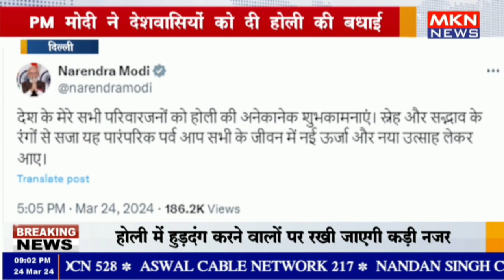दिल्ली - PM मोदी ने देशवासियोंको दी होली की बधाई